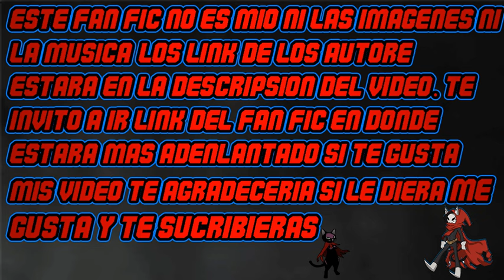Tengo una Guarderia Pokemon en One Piece cap 81-84